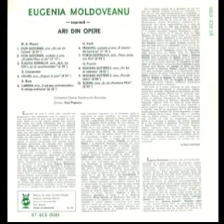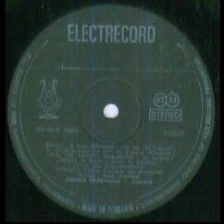Eugenia Moldoveanu-C`est des contrebendiers le refuge ordinaire (din opera "Carmen")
Muzica(Music by): Georges Bizet
Orchestra Operei Romane din Bucuresti dirijata de(Bucharest Romanian Opera Orchestra conducted by): Paul Popescu